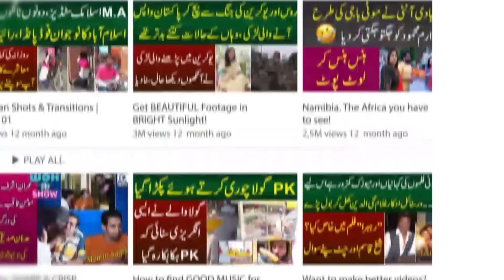The incident in Lahore | MYK News Tv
Larki Ke Sath Ye Kis Ne Kia? | MYK News TV
Anchor : Amir Rehman